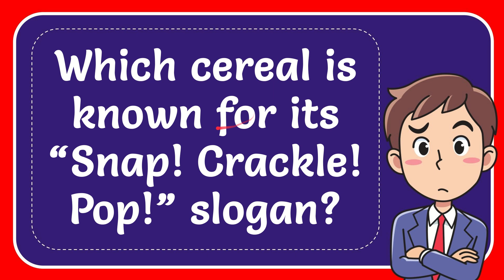Which cereal is known for its “Snap! Crackle! Pop!” slogan?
Which cereal is known for its “Snap! Crackle! Pop!” slogan? NEW VIDEO#